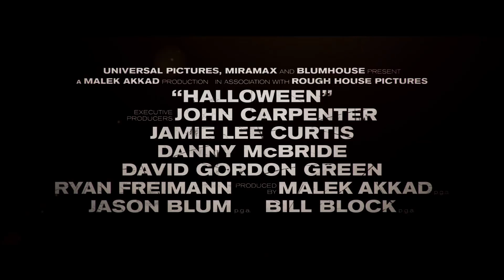Halloween Official Horror Movie Trailer